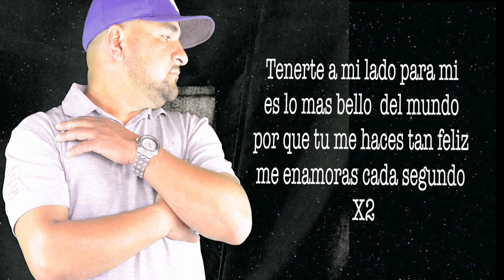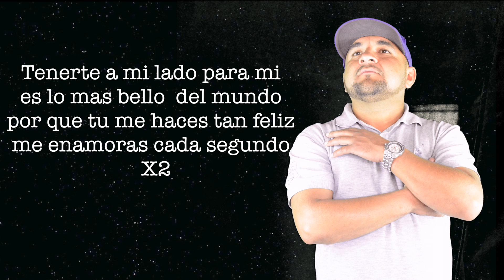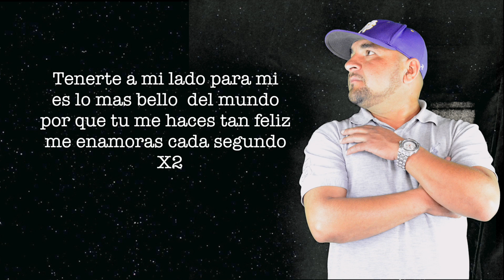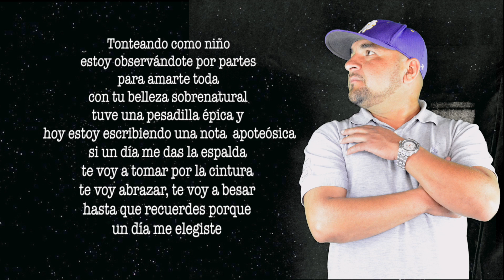Amándote Montoya "La Magia"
Musica Reilo "El Teclomatico"
Interprete y Escritor Montoya